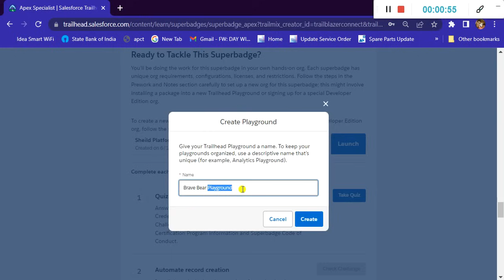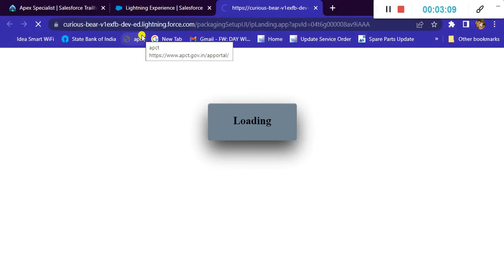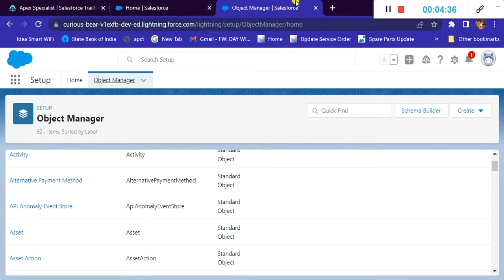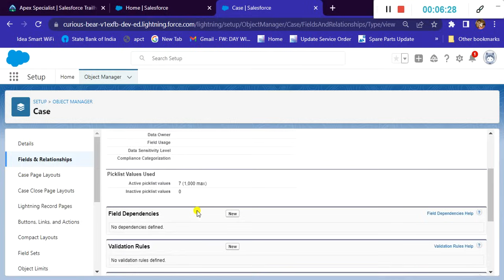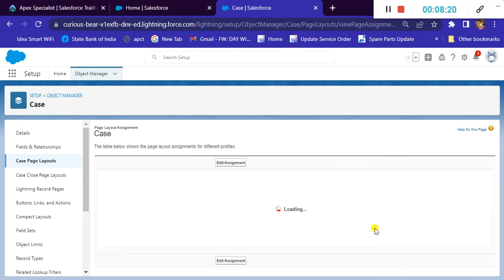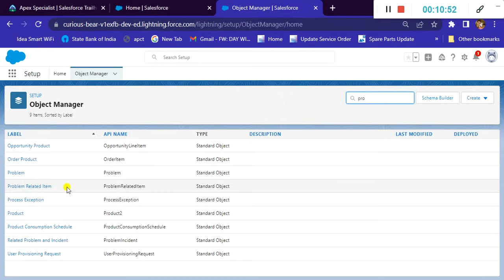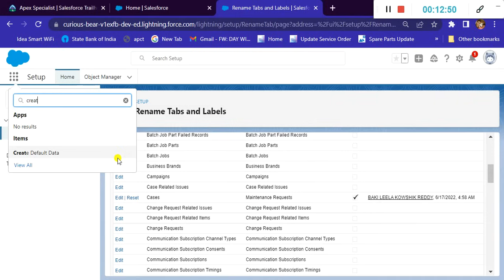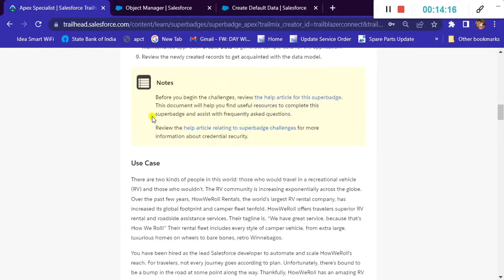Set Up Development Org | Apex Specialist